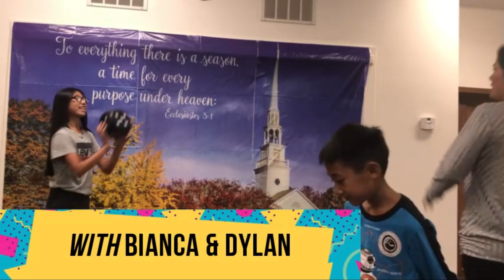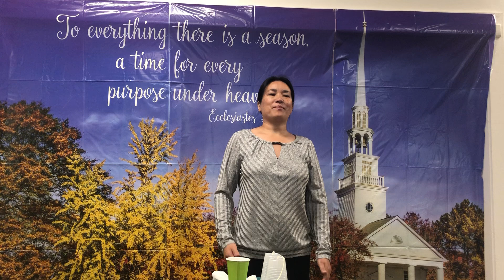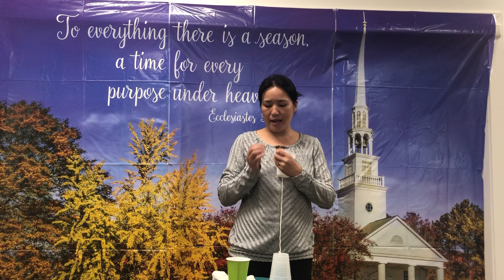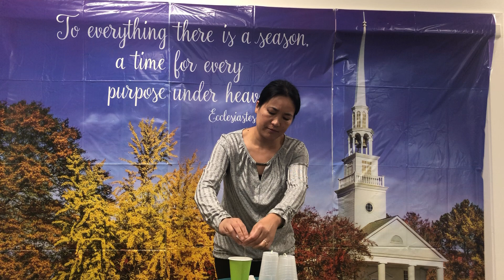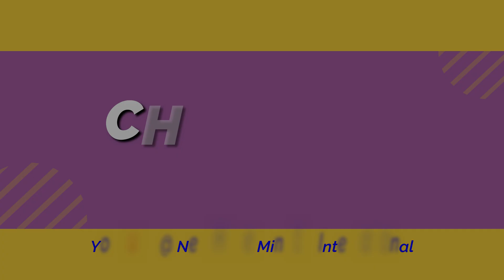VIRTUAL KIDMINISTRY- NHMI- 11th October 2020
VIRTUAL KIDMINISTRY- NHMI
Dated: 11th October 2020